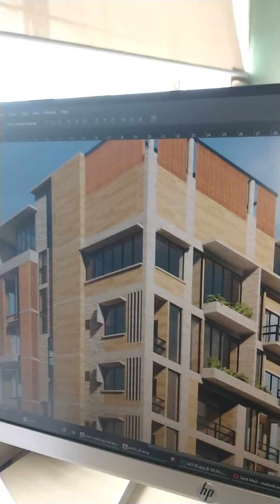project meeting. প্রজেক্ট ডিজাইন নিয়ে আলোচনা করার সময়। @eng.joyontahalder7421 .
my name is Joyonta halder.I am civil engineer.I want to do some civil engineering  information in this vedio.

ami nije amar practical obigota diye vedio toiri kri. jodi kono vul hoye thake ta hole dhoriye diben. next time a r vul krbo na .
Civil Engineering Subject Review Bangla । সিভিল ইঞ্জিনিয়ারিং এর অজানা তথ্য | Chapter BD
Civil Engineering Subject review |Diploma in civil Engineering Details|যোগ্যতা,চাকরি,বেতন,উচ্চশিক্ষা
Basic Knowledge of Civil Engineering in Bangla | Civil Engineering Bangla
Column Design & Calculation Bangla | Tied column and Spiral column